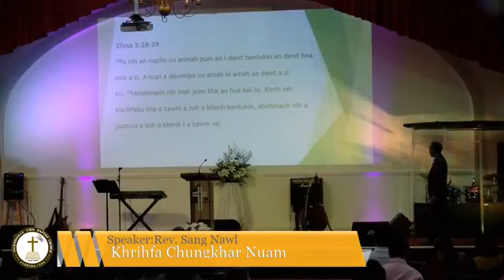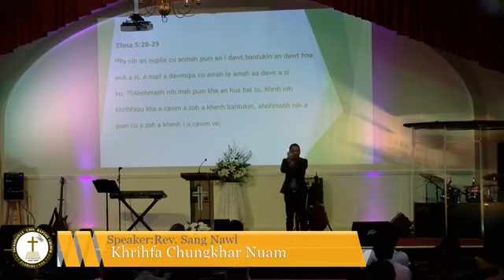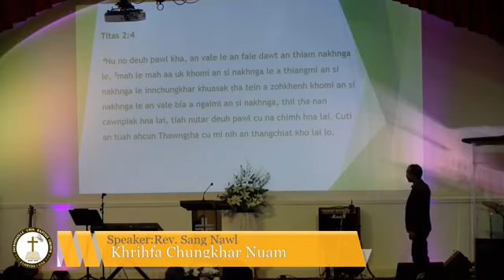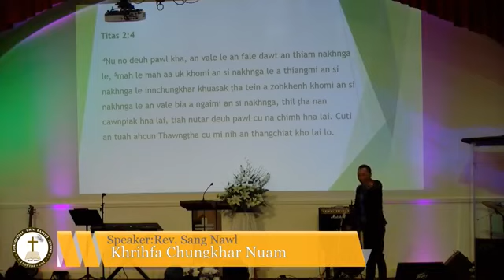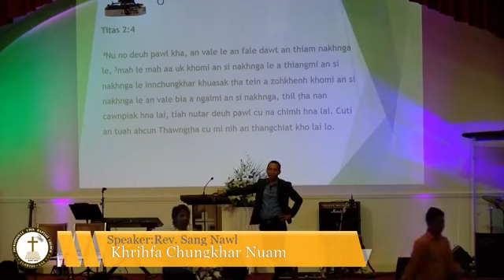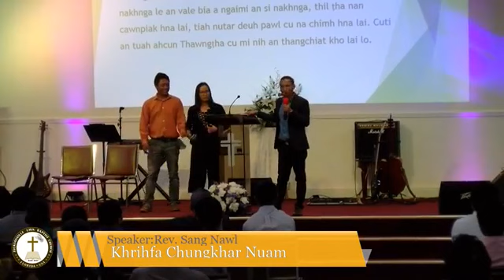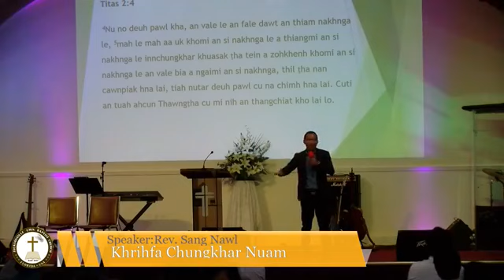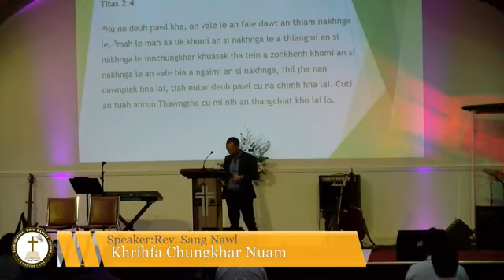Khrihfa Chungkhar Nuam Part 1 - Rev. Sang Nawl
JCBC 2018 Thanksgiving Crusade